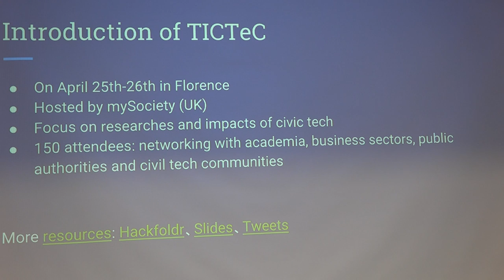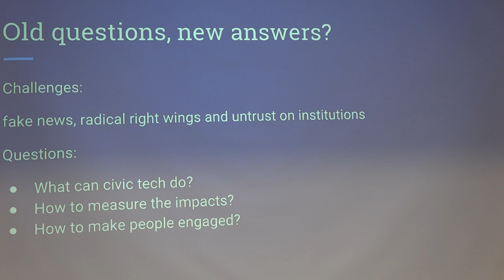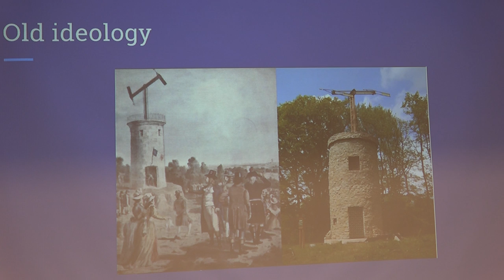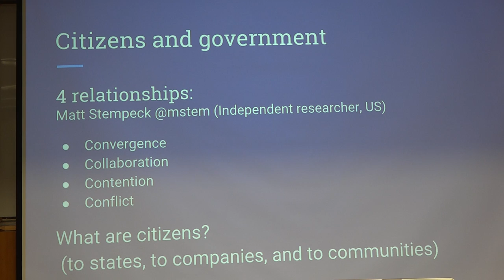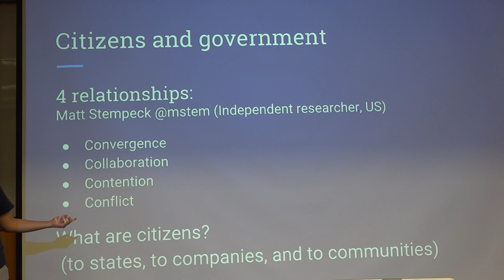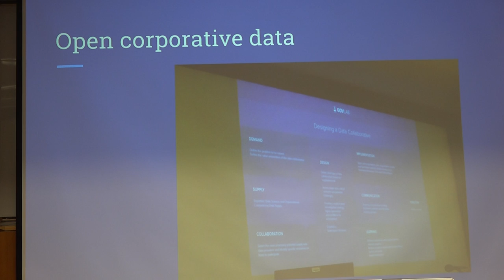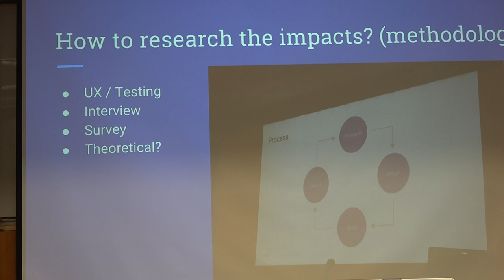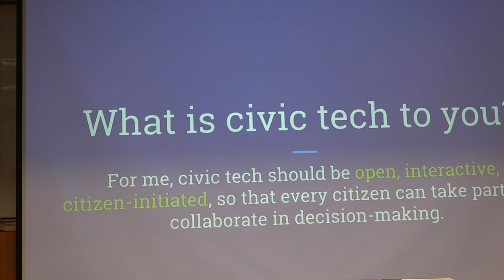g0v tw hackath24n — 中場短講 — TICTeC ／ ael — 凍省黑客松